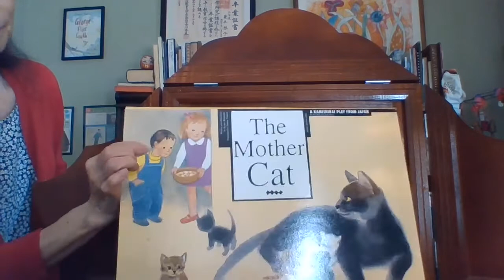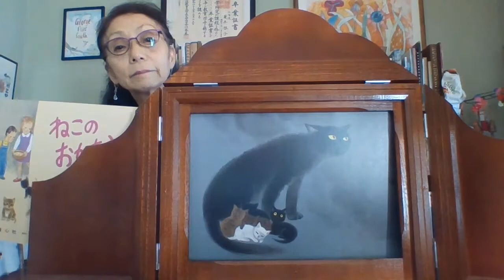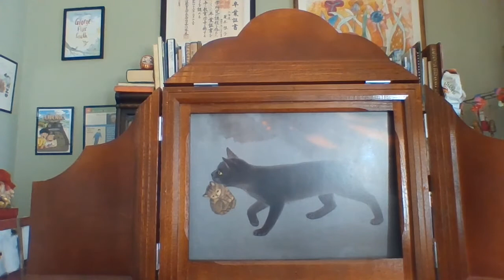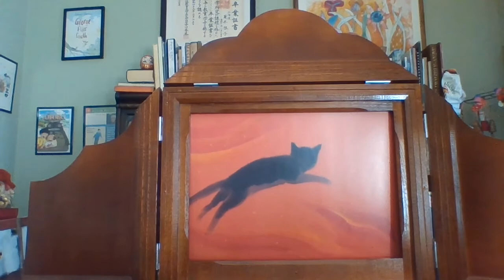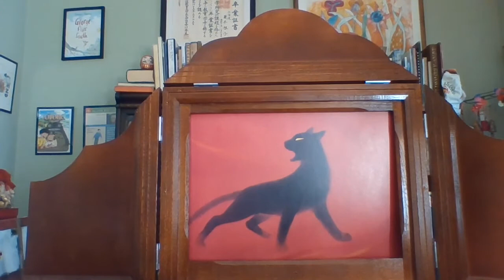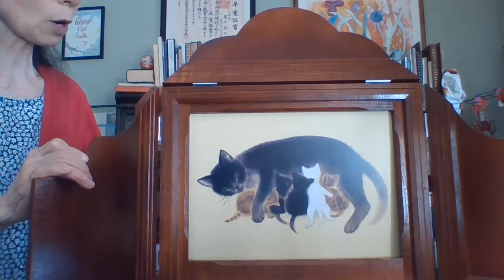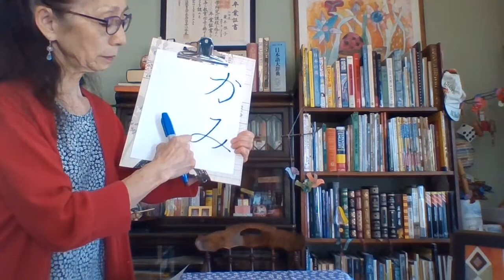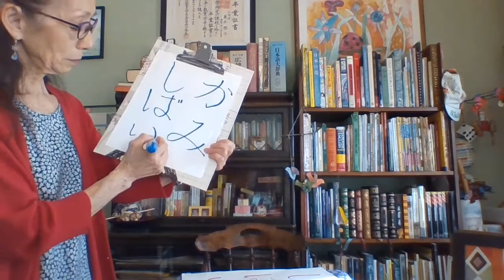Kamishibai Storytime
Ms. Keiko is introducing a different kind of storytelling by using traditional Japanese storytelling, Kamishibai (Paper Theater/Play),  or sometimes using our popular picture books, and showing simple craft demonstration.